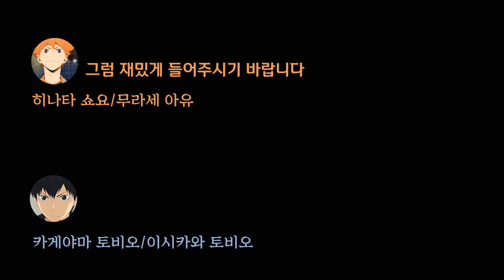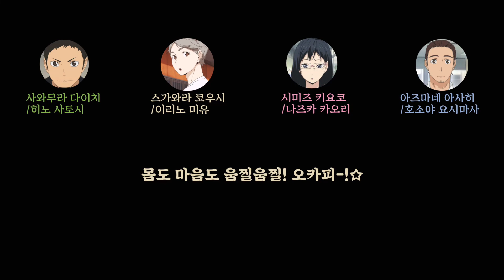하이큐 카라스노 고교 방송부/웹 드라마/라디오 드라마 제2화/카라스노 3학년/ ハイキュ-!!烏野高校放送部ラジオドラマ第2話/キャッチフレーズ/캐치프레이즈